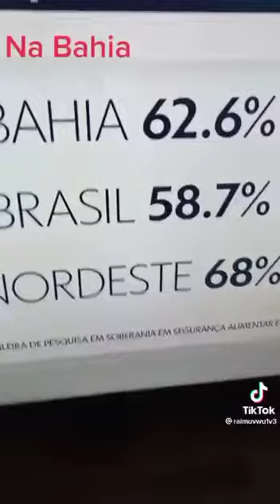MISÉRIA NA BAHIA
Vídeo de AILTON  CODTA  DE  FREITA